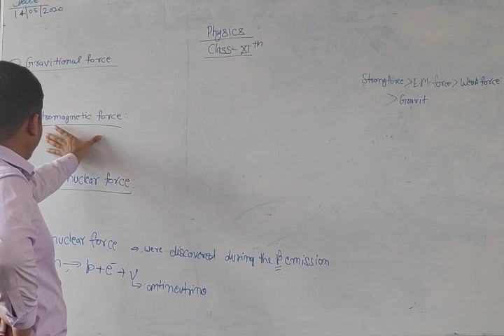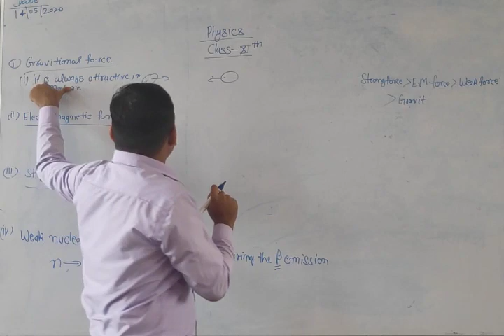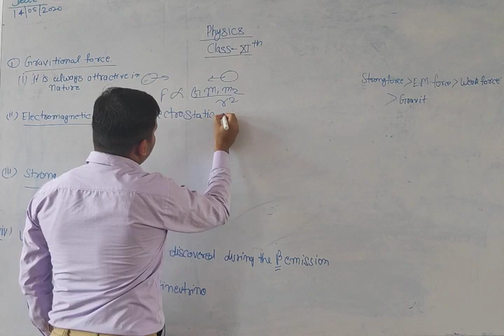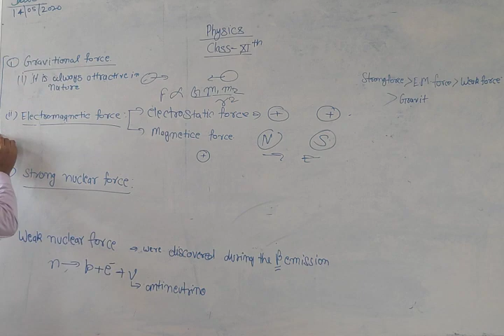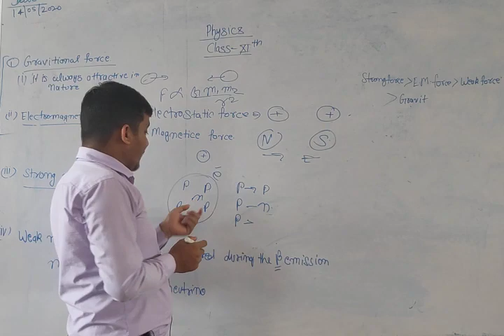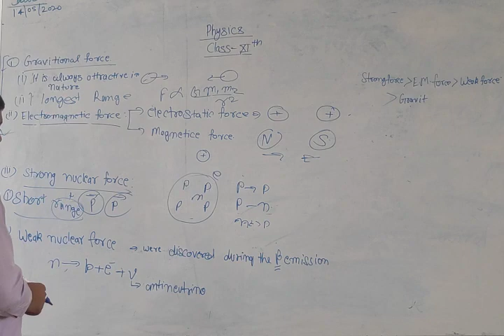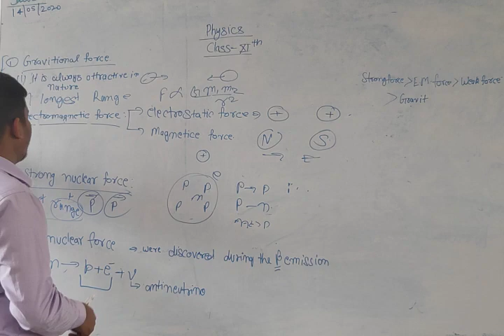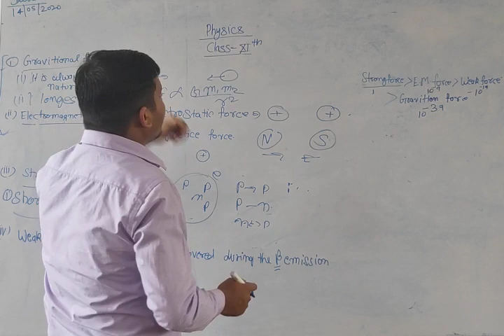Physics Basic Forces of Nature Class 11 by Mithun Sir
Message From School Management
समस्त अभिभावक, छात्र / छात्राओं व् स्टाफ मेंबर्स को सूचित किया जा रहा है की COVID 19 के कारण सिटी मोंटेसरी ग्रुप ऑफ़ स्कूल्स ट्रस्ट की समस्त शाखांएं सरकार के आदेश पर बंद हैं जिससे बच्चों की पढ़ाई पर बहुत असर पड़ रहा है इसी को ध्यान में रखते हुए ट्रस्ट के निदेशक श्री शाश्वत जोशी जी ने निर्णय लिया है की समस्त ब्रांच के बच्चों की पढ़ाई सोशल मीडिया के प्लेटफार्म फेसबुक,इंस्टाग्राम , यूटूयूब व् स्कूल के ऑनलाइन एप्लीकेशन के माध्यम से कराई जाये जिससे किसी भी शाखा के किसी भी बच्चे का नुक्सान न हो I ऑनलाइन एप्लीकेशन की मोबाइल एप्लीकेशन भी जल्दी ही आ जाएगी जिसकी समस्त जानकारी सोशल मीडिया के माध्यम व् अन्य माध्यम से आप तक पहुचायी जाएगी I अतः आप सभी नीचे दिए गए फेसबुक पेज और इंस्टाग्राम पेज को LIKE कर ले तथा इस YOUTUBE के CHANNEL को SUBSCRIBE कर लें और बगल में दिया BELL ICON ( घंटी जैसा बटन ) दबा दें जिससे आप तक समस्त जानकारी व् कोर्स से सम्बंधित पाठ्यक्रम पहुँचता रहे I जल्द ही ऑनलाइन एप्लीकेशन की वेबसाइट और MOBILE APPLICATION की जानकारी भी आपको वीडियो के माध्यम से भेजी जाएगी I